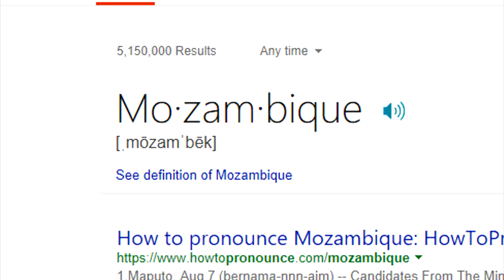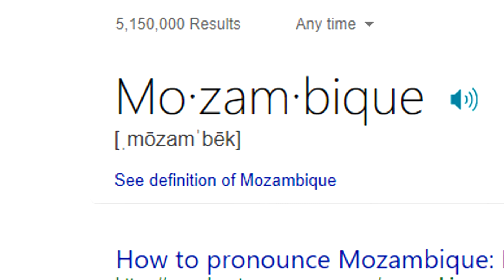Apex Legends Crazy Tactical and Funny Moments!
2 thousond